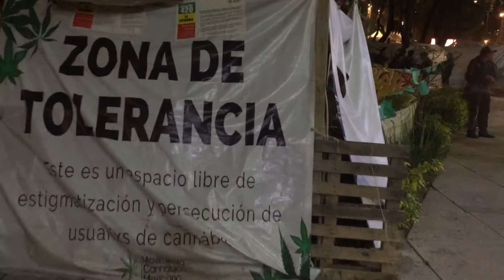UTWFH - Episode 6 - Mexico City Part 2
WOOOHOOO!! WHAT. A. SHOW!! We ended up staying in Mexico City for longer than we had anticipated, so we had to go out with a BANG! Where to next? The beach of course! ;)

We are DRIVING around the world in our Toyota camper, hosting workshops, teaching private lessons, performing, learning, and adapting with the many cultures of the world, attributing to the collective awakening, and living as ever growing global citizens.

Sign up for our newsletter to receive personal travel stories and updates on the Unite The World First Hand global movement.

Would you like postcards from wherever we are in the world? How about private lessons? There are many degrees in which we can collaborate, from accountability partnership, to online coaching sessions, remote Reiki, handmade crafts, and so much more!

Please reach out with any questions, suggestions, and proposals. We are happy to collaborate in any way that best fits your lifestyle.

Infinite Blessings & Abundance,

Jesse Hart (Earth Pharaoh) & Catherine Rutan-Hart (Priestess Liora)